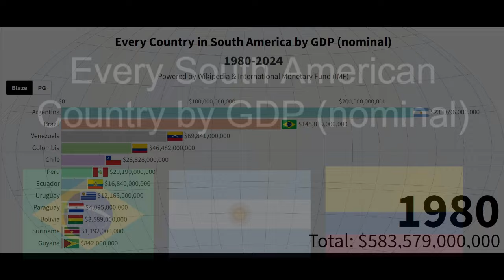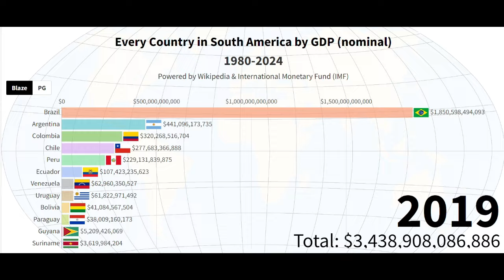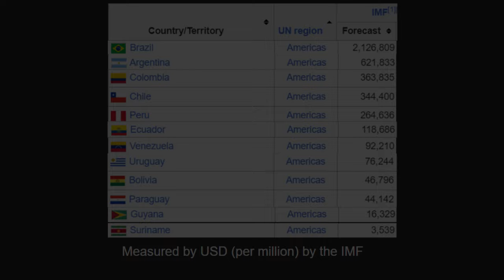All South American Economies by GDP (nominal)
This Presentation displays all 12 south american countries by its gross domestic product (GDP) nominal.

► Software & Hardware: Windows 10 PC

► Recording Software: Windows Gamerecorder

► Copyright: @BlazePG

► Song #1: Guantanamera - Celia Cruz (singing version)
► Song #2: Festival De Globos - Evanbear1

► Sources: **  IMF, Wikipedia **